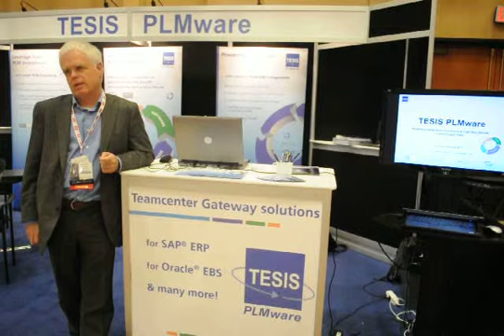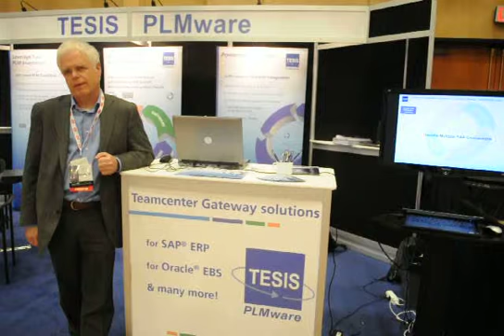Mathias Mond from Tesis PLMWare